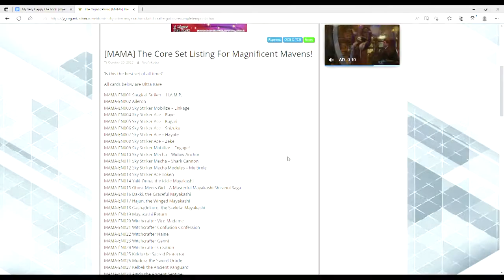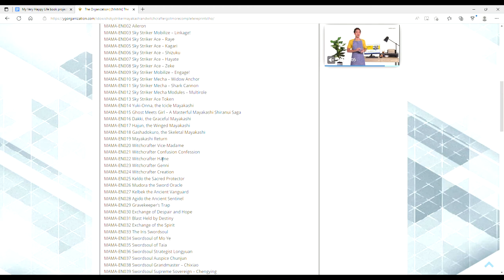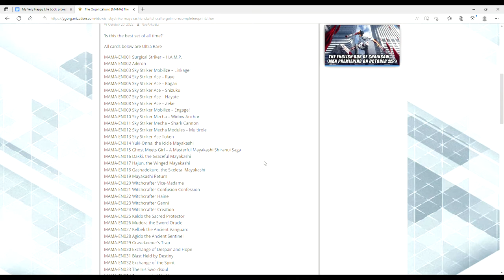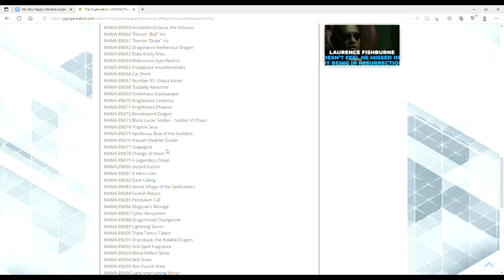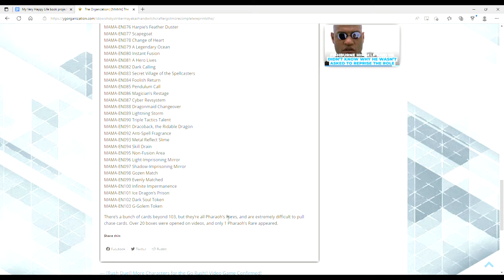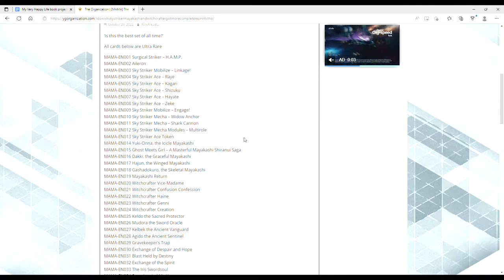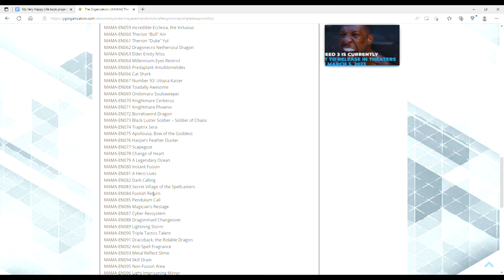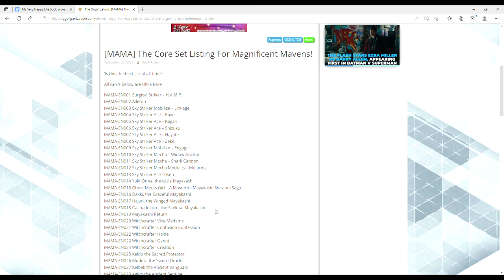THIS IS THE BEST YUGIOH SET EVER!